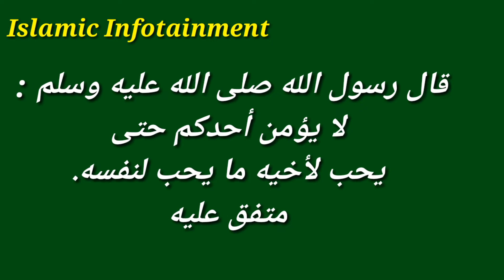സാഹോദര്യം....ചിന്തനീയം 798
മുജീബ് റഹ്മാന്‍ സഖാഫി ബീമാപള്ളി

ISLAMIC INFOTAINMENT

ഇന്നത്തെ ക്ലാസ്സിൽ എന്തെങ്കിലും സംശയമുണ്ടെങ്കിൽ ചോദിക്കാൻ മറക്കരുത്.ഇൻഷാ അല്ലാഹ് ഓൺലൈനിൽ വരുമ്പോൾ മറുപടി തരും. അത്പോലെ തെറ്റുണ്ടെങ്കിൽ ചൂണ്ടിക്കാണിക്കാനും മറക്കരുത്..